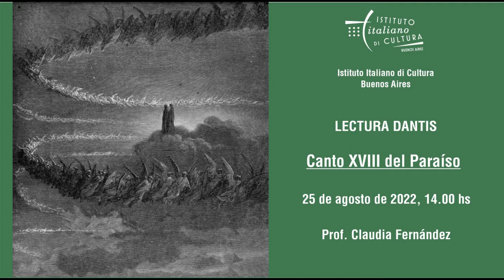Lectura dantis del Instituto Italiano de Cultura de Buenos Aires. Canto XVIII del Paraíso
Ciclo de conferencias en italiano a cargo de la prof. Claudia Fernández.
El jueves 25 de agosto de 2022 se analizó el canto XVIII del Paraíso de la Divina Comedia de Dante Alighieri.
Contenido del canto XVIII del Paraíso: Ascenso al cielo de Júpiter. Los espíritus justos. Las letras y el águila imperial.